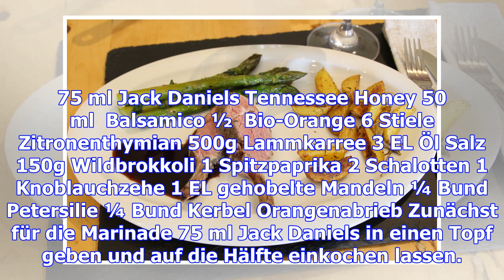Rezept: unsere idee fürs weihnachts-menü: lammkarree mit wildbrokkoli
Wenn du dir mal wirklich was gönnen möchtest oder besonders Eindruck bei deinen Gästen machen willst...